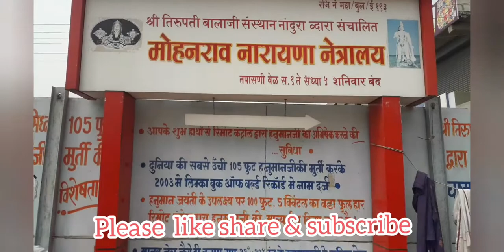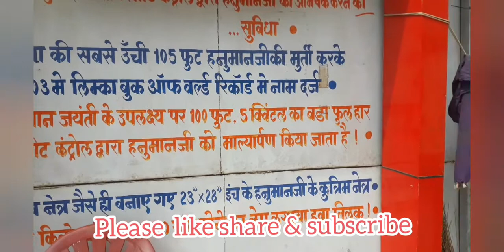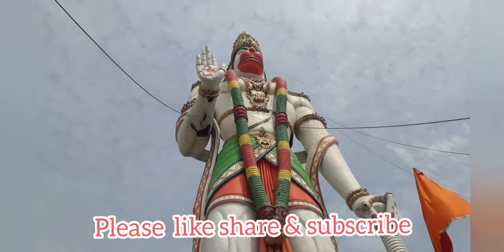# Worlds tallest statue Of Hanuman ji# हनुमान जी की इतनी उची बडी मूर्ती आपने अभी तक नही देखी होग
नांदुरा स्थित हनुमान जी की सबसे बडी मुर्ती का ब्लॉक बंटी खरात ने इस वीडियो में बनाया है उनके साथ उनके पिताजी श्री दिगंबर जी खरात मौजूद है इस वीडियो में मूर्ती का पुरा विश्लेषण दिया गया है कृपया ज्यादा से ज्यादा शेअर करे